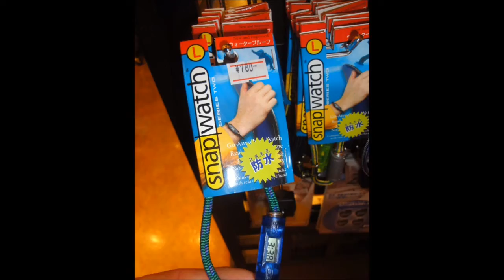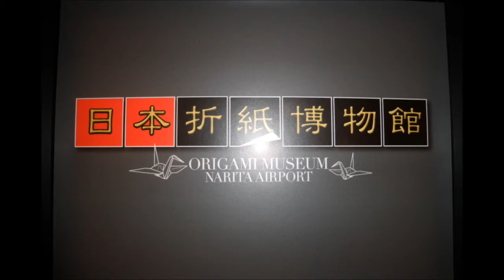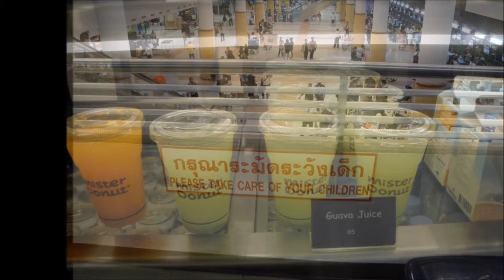Airports with Commentary